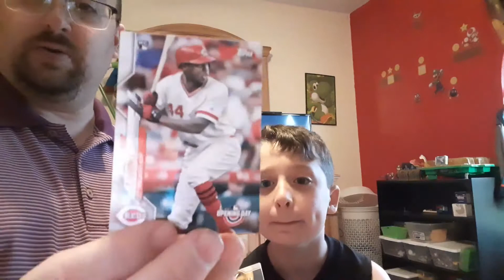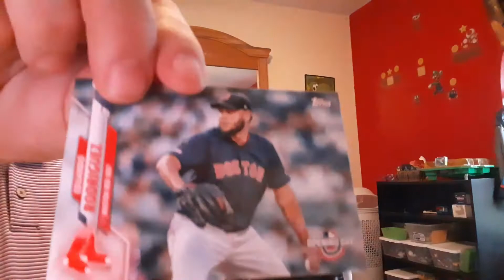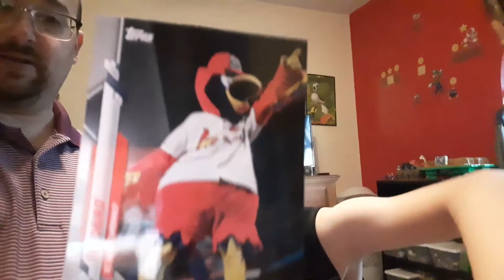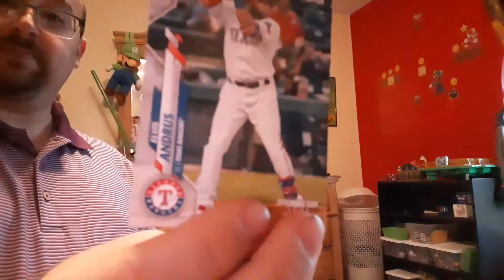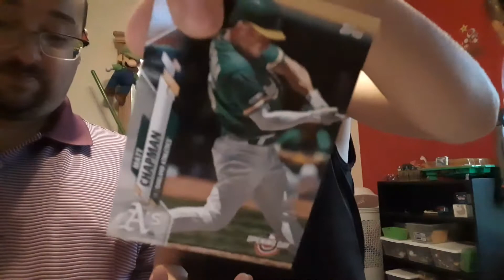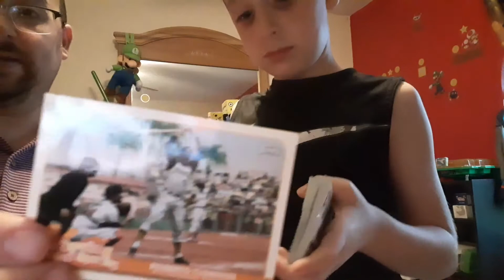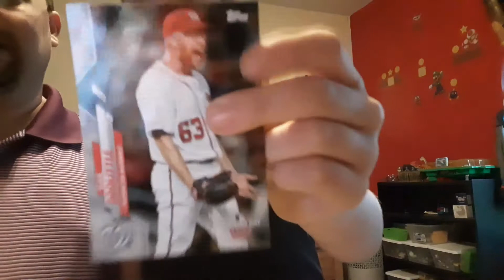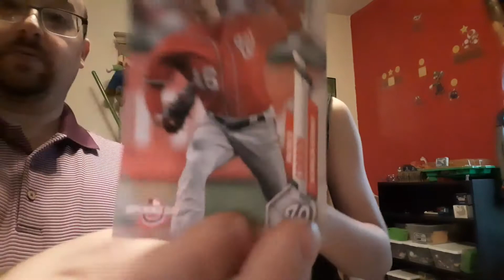Xando's Card Breaks - 2020 Opening Day Part 2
The epic conclusion to Topps 2020 Opening Day Baseball Card Hobby Box